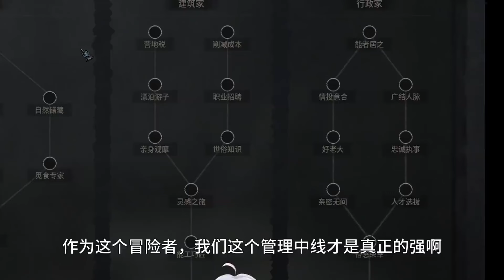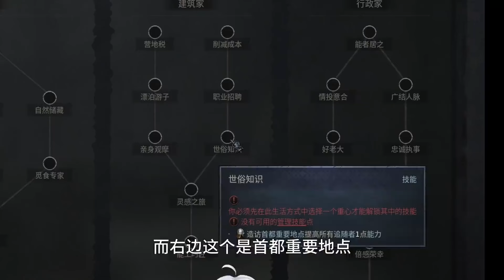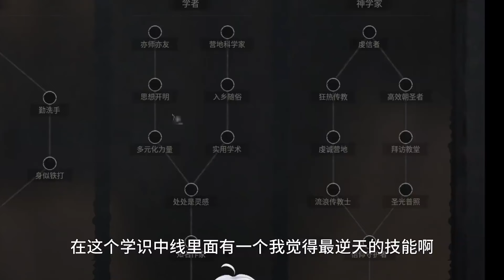【十字军之王3】假如我有四千重骑，还能和拜占庭皇帝做朋友吗？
已经不用做朋友了，直接拜我为义父吧，还就内个再造罗马
（觉得视频语速慢的推荐倍速观看）
哈喽，大家好